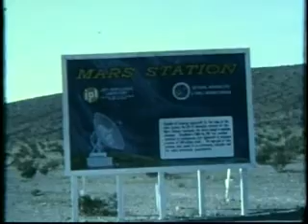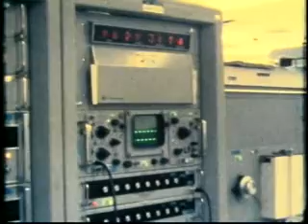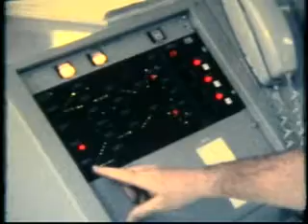NBC Ham radio swap meet 1976/Goldstone tracking station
Many MWRA members, Bob Jensen W6VGQ(SK)
participate in parking lot swap meet of NBC Burbank studios.  Tour of NASA Goldstone/Viking Mission - 1976